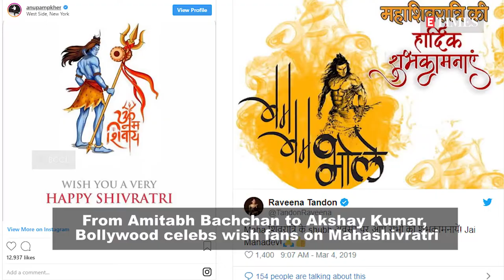John says, there has to be war against terror, not country; PeeCee on glorification of trolling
Actor John Abraham is all set to enthral the audience with his upcoming film 'Romeo Akbar Walter' (RAW). At the trailer launch of this film, the 46-year-old actor was asked about the tension between India and Pakistan since the Pulwama terror attack. The actor said that there has to be a war against terror and not against a country, religion, religions or between religions, and more form the world of entertainment…